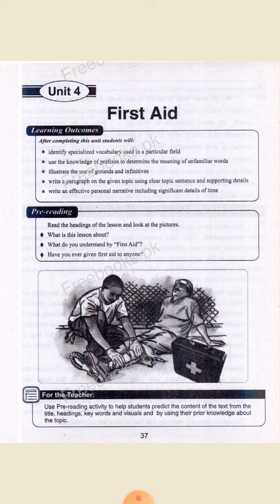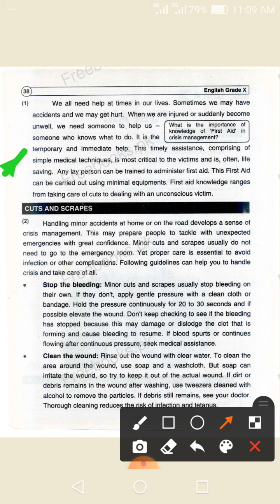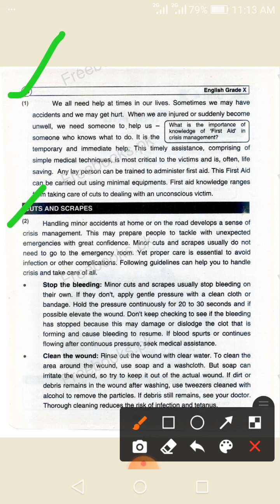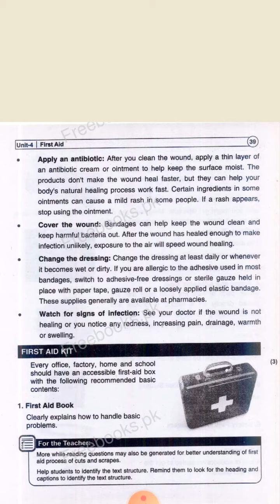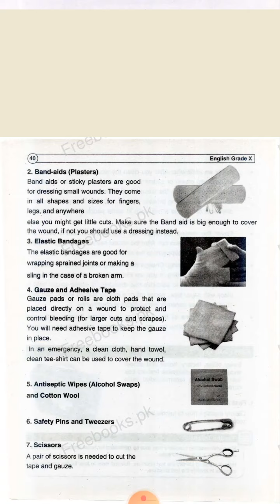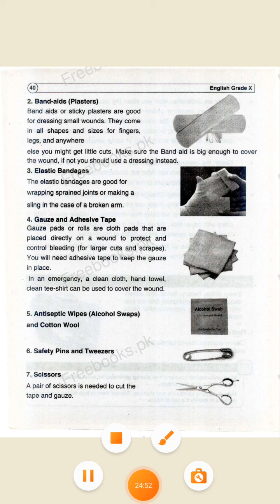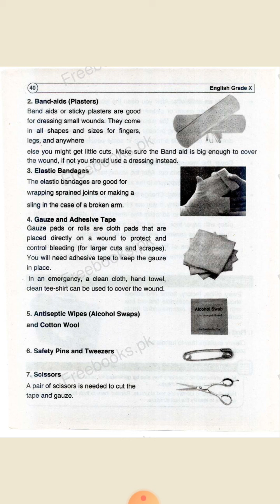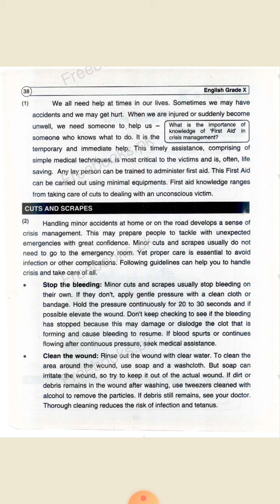TRANSLATION OF UNIT#4 FIRST AID FOR 10TH CLASS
In this video the full translation of unit number 4 has been taught lets enjoy it and learn new vocabulary at the same time